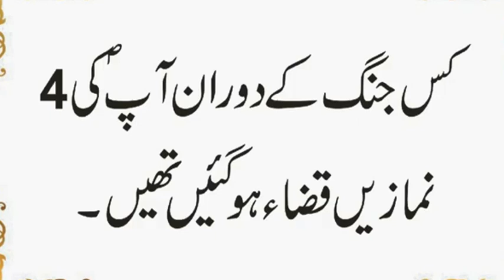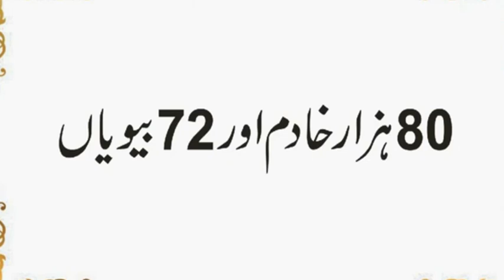Kis Waqat Toba Qabool Nahi Hoti | Kia Jinnat Insan Se Gabhrate Hain | Urdu & Hindi Pahelian Riddle